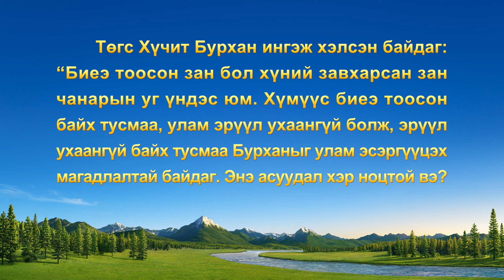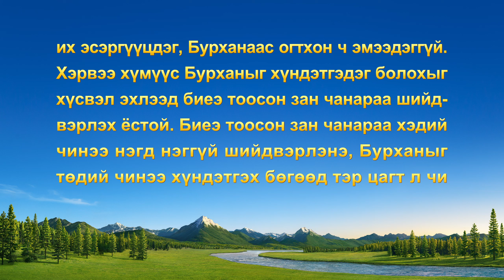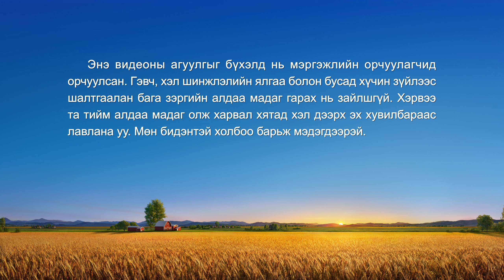Итгэл бишрэлийн гэрчлэл "Хүмүүсийг ихэрхэн загнах нь миний муу муухай байдлыг илчилсэн"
Тэр бол чуулганы удирдагч. Ах, эгч нар өөрийнх нь хүссэнээр ажиллахгүй бол тэр уурлаж, тэднийг загнадаг байлаа. Ах эгч нар дарамтад орж, бүр сөрөг болоход тэрээр их шаналж, үүнийг яаж шийдвэрлэхээ мэдэхгүй байжээ. Бурханы үгийн шүүлт түүнд уур хилэнгийнхээ эх сурвалж, завхралынхаа муу муухайг таньж, хэрэгжүүлэлтийн зарчмыг олж мэдэх боломж олгов.